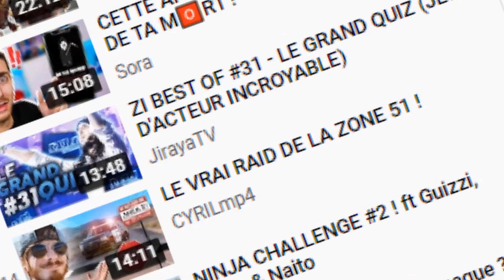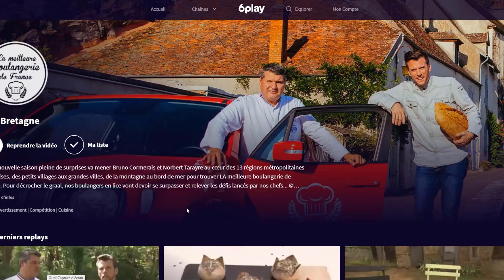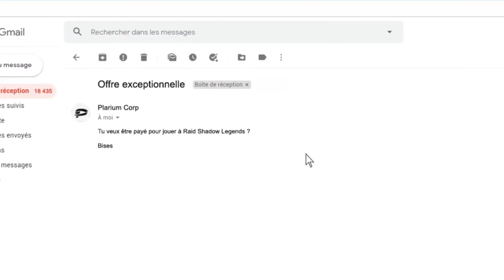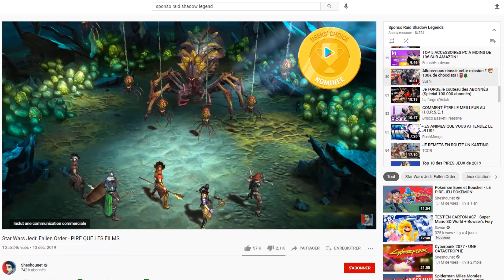RAID Shadow Legends: le PIRE jeu du Youtube Game !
Le 31 mars ça signifie quoi pour vous, la veille du poisson d'avril, l'anniversaire de l'inauguration de la Tour Eiffel, Mayotte qui devient département français ?
Bah pour moi ça signifie que c'est mon anniversaire ! \o/
Quoi de mieux pour fêter ça que de jouer à RAID Shadow Legends ou le jeu qui se fait tailler la pipe par tous les influenceurs du net contre de gros chèques ?

Est-ce qu'on ne peux pas rêver PIRE pour gâcher cette journée ? '^'